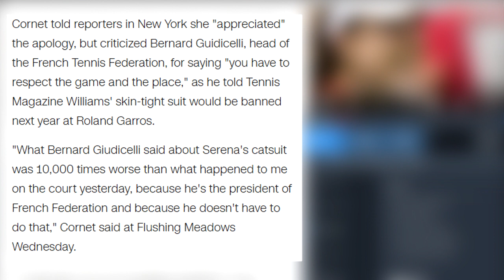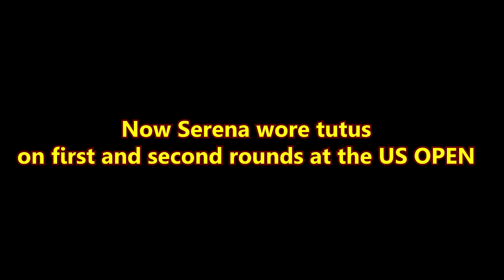Alize Cornet defends Serena Williams 10000 tmes worse what Giudicelli did to her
After considered by many as treated unfairly when she, Cornet, was given a code violation warning because she took off her shirt to put it on properly and then given appology by the USTA, then Alize Cornet defended Serena in an interview at Flushing Meadows for the bann the french federation gave to the catsuit outfit that Serena Wore this year at the Roland Garros.